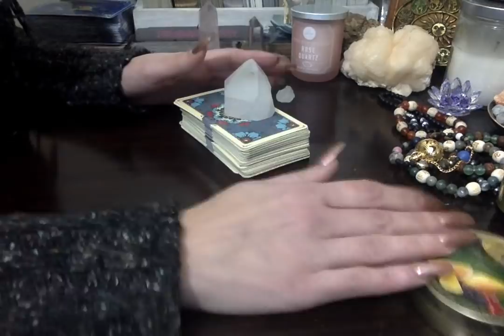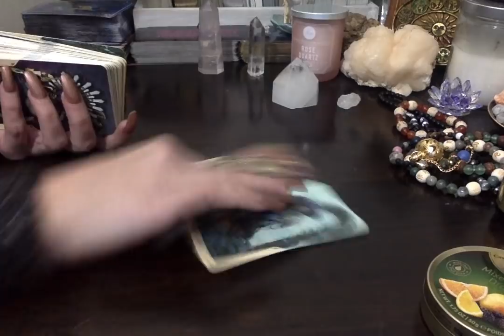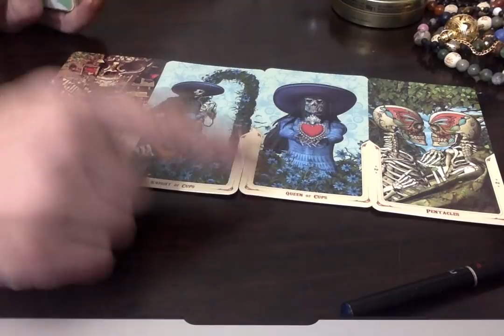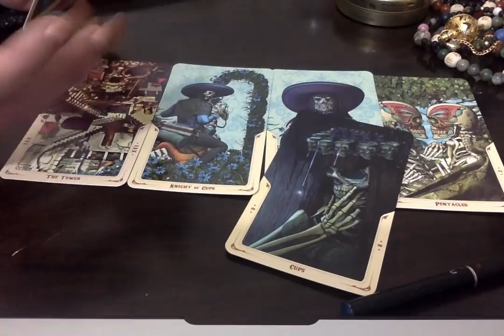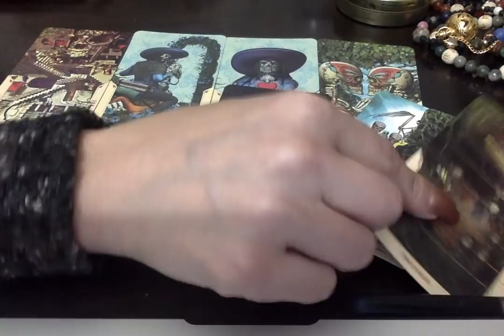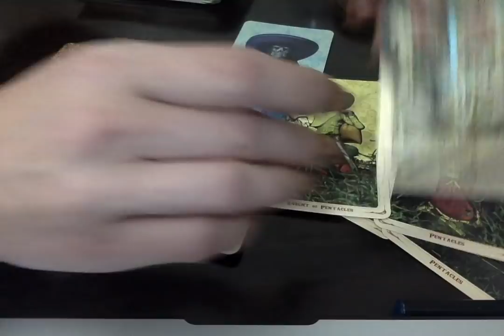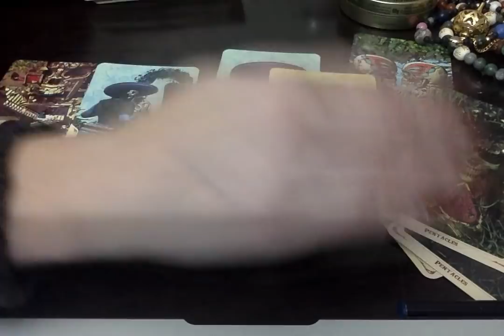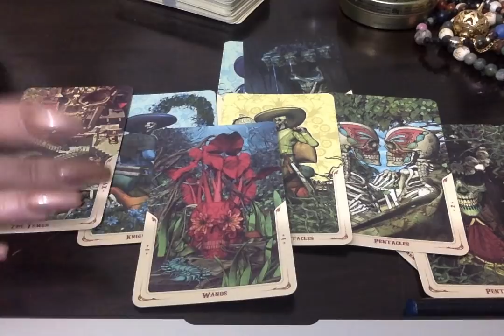Part 2* Follow Your HEART* One More Message Of ❤. Male Or Female Energy Wants You To Be Happy...